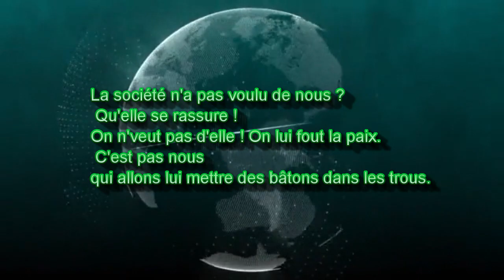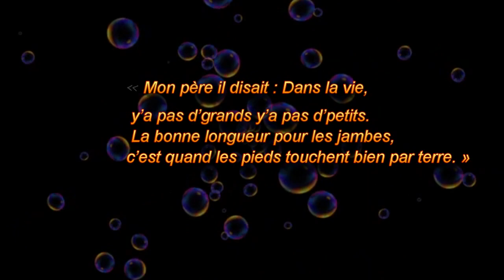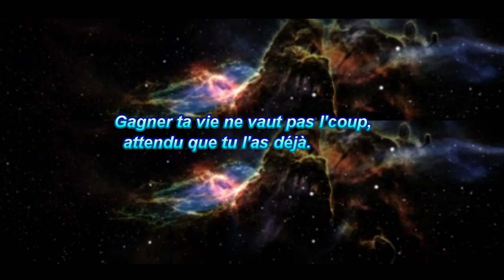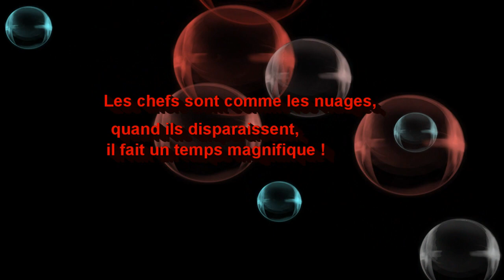coluche for ever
COLUCHE
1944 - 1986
Artiste et Comique (Francais)
Né le 28 octobre 1944
Décédé le 19 juin 1986 (à l'âge de 41 ans)

C’est le 28 octobre 1944, à Paris, que Michel Colucci voit le jour au sein d’une famille originaire du nord de l’Italie. Une mère fleuriste et un père peintre en bâtiment. Malheureusement ce dernier décède en 1947 et laisse son épouse Simone élever seule ses deux enfants avec son maigre salaire. Michel traîne sa jeunesse en banlieue sud où, avec ses copains, il prend goût à la musique. Le garçon fabrique d’ailleurs sa propre guitare au son très approximatif et tellement lourde qu’il ne peut la soulever seul. Les études ne le passionnent pas et ne le mènent guère plus loin que le Certificat d'études primaires qu'il décroche en juin 1958. Il niera même l'avoir obtenu d’un « je ne voulais pas posséder un truc primaire ». Mais les responsabilités frappent à la porte. Michel touche à toutes les professions (14 au total parmi lesquelles télégraphe, photographe, garçon de café, fleuriste ou marchand de légumes).